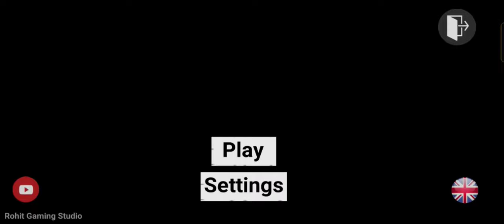Indian mobile GTA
1000
2000
3000
5000
6000
7000
8000
9000
1111
2222
3333
4444
5555
6666
7777
8888
9999
9696
0000
00000